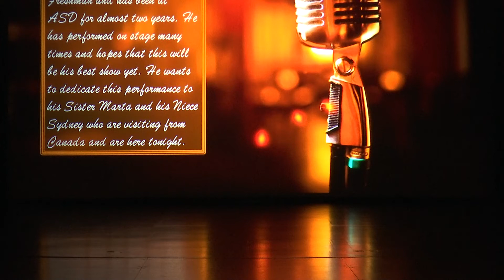ASD Live 2018 Cam Stewart Say Something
ASD Live - High School Variety show Dubai March 2018